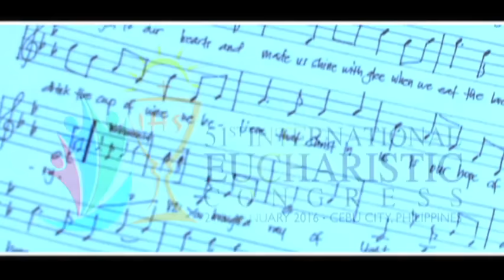Julie Anne San Jose & Nomer Limatog Jr. I Christ In Us, Our Hope Of Glory I Lyric Video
The official theme song of IEC2016
"The Eucharist is Jesus himself who gives Himself entirely to us. Nourishing ourselves of Him and abiding in Him through Eucharistic Communion, if we do so with faith, transforms our life, transforms it into a gift to God and to our brothers and sisters."
Pope Francis Angelus, 16 August 2015

CHRIST IN US, OUR HOPE OF GLORY
Performed by Julie Anne San Jose & Nomer Limatog Jr
Composed by Jay-ar Librando
Published by International Eucharistic Congress
Produced by
Record label: GMA Music

A Eucharistic Congress is an international gathering of people aimed at promoting an awareness of the central place of Eucharist in the life and mission of the Catholic Church. The 51st IEC will be held in the Philippines in the city of Cebu on January 24-31, 2016.